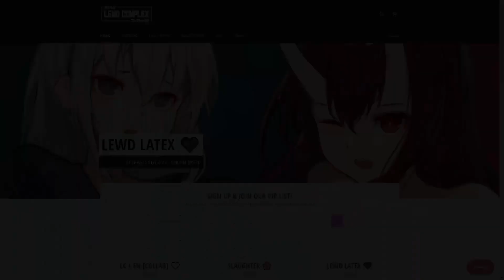AFTER BLESS UNLEASHED WHY WOULD I PLAY LIES OF P? (OPINION & DISCUSSION)